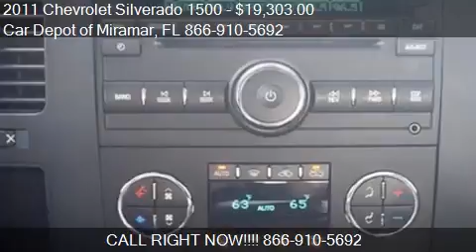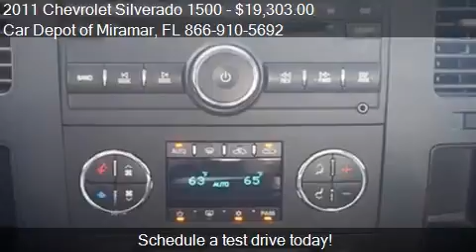2011 Chevrolet Silverado 1500 for sale in Miramar, FL 33023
This 2011 Chevrolet Silverado 1500 is for sale in Miramar, FL 33023 at Car Depot of Miramar.
Engine: V8 5.3L V8
Transmission: Not Specified
Color: Unspecified
Mileage: 71669
Contact Car Depot of Miramar 3530 S STATE ROAD 7 Miramar, FL 33023 to test drive this 2011 Chevrolet Silverado 1500  today.